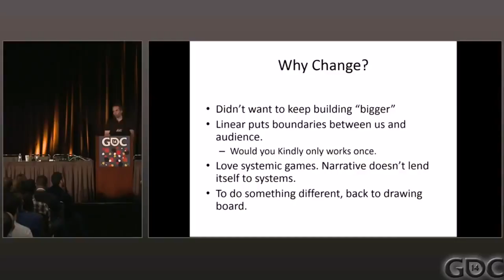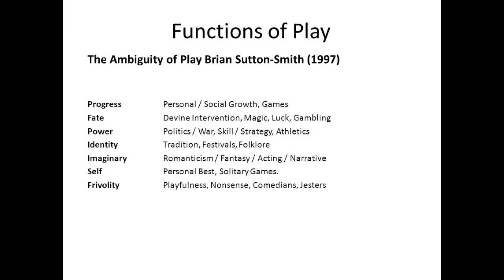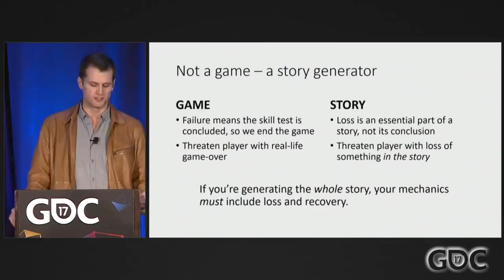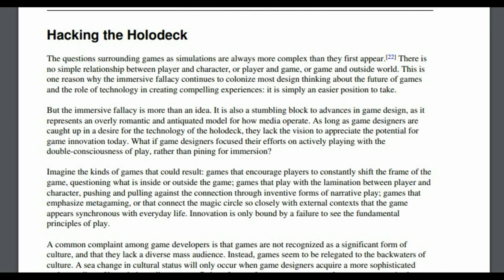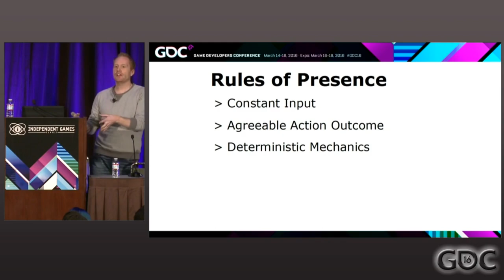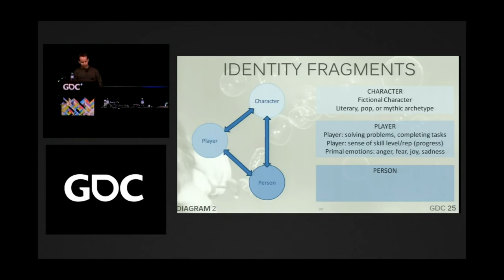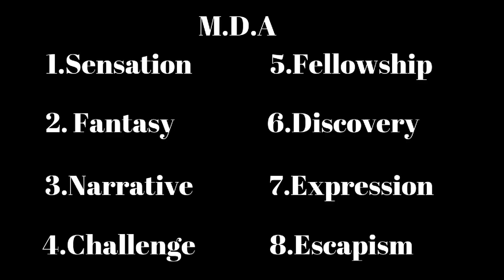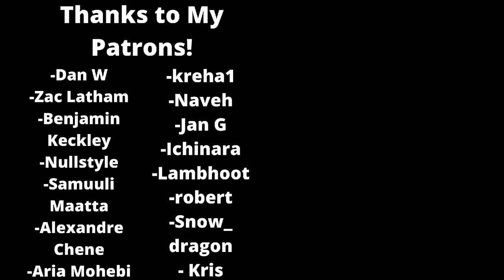What Makes a Game Immersive? | Engagement, Escapism and Immersion in Game Design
Immersion is often seen as the core compulsion to play games, however, generating a clear definition of it is not so easy. This video surveys the literature on immersion both inside and outside games, and suggests that the confusion surrounding the term has to do with the many ways it expresses itself. Immersion can be seen in systems, narrative and sensory dimensions, and mediates games at multiple resolutions. Ultimately, immersion is a powerful tool that can be leveraged in many ways, either to facilitate escape, or to envision better realities.

Sources

-Half Real  , Jesper Juul

-Understanding Comics  , Scott Mcloud

-Designing Games  Tynan Sylvester

-In Game  Gordon Calleja

-Hamlet on the Holodeck Janet Murray

-A Process Model of the Formation of Spatial Presence Experiences

-Rules of Play

-Reality is broken Jane Mcgonigall